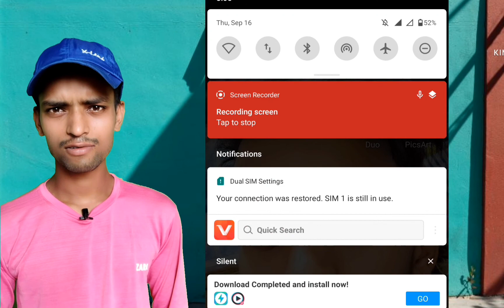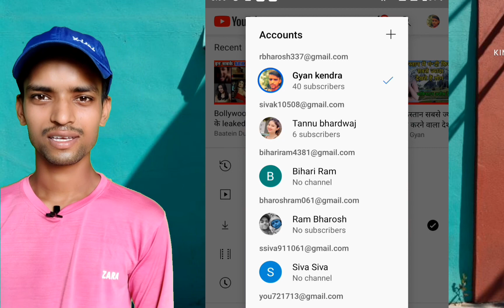yt Love app se nokashan huaa hai manoj bhai ke bad mera bhi huaa hai manoj day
क्या अप को भी yt Love app  से नोकशन हुआ है मुझे बताए
my यूंही अप के लिए video लाता रहूंगा
Hep hame chahiye ap ka

fesbook account Ram Kumar
Instagram account Ram Kumar